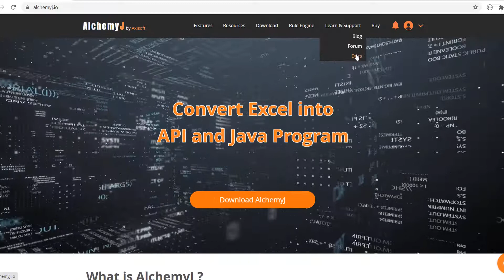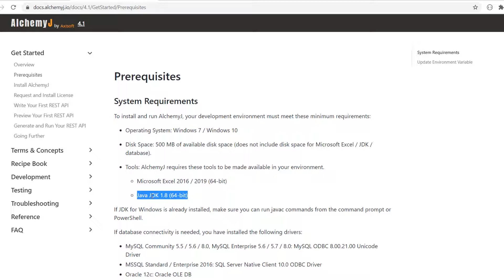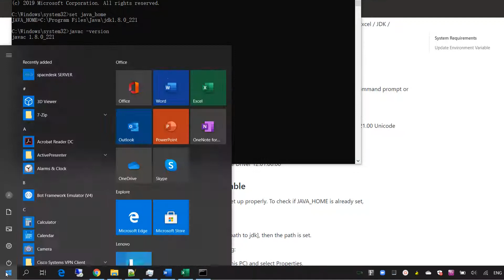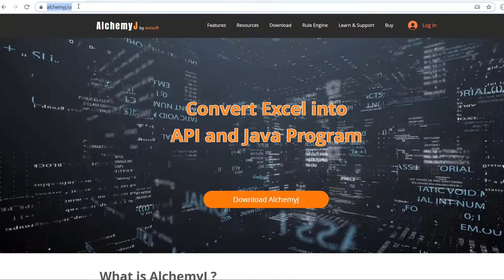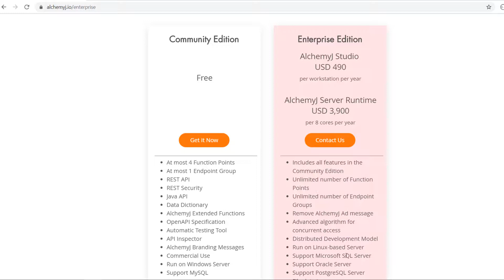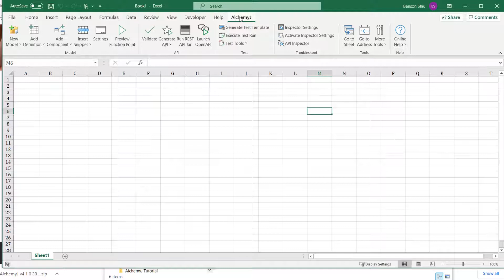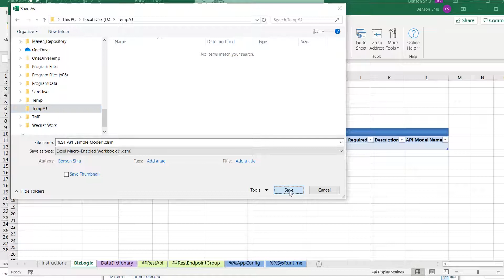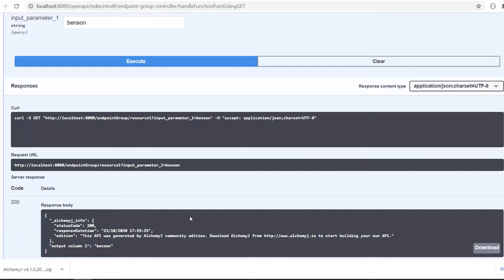How to install AlchemyJ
This video will show you a detailed step by step on how to setup AlchemyJ on your computer. We also shared some common issues our users faced and how to solve them.

Follow along and let us know if you have any problems.